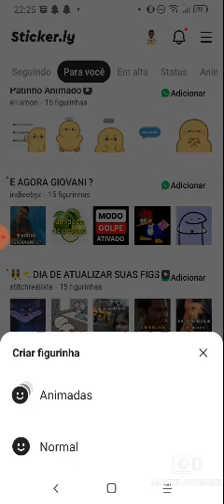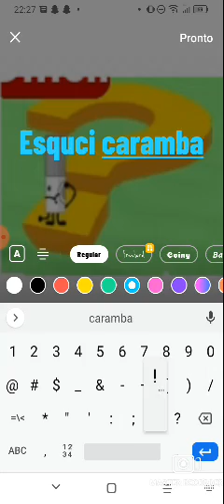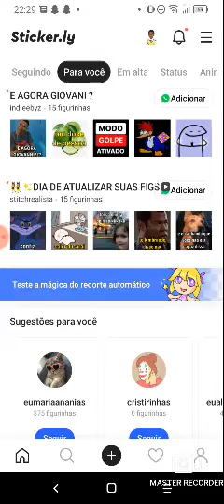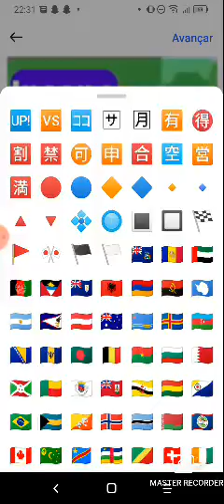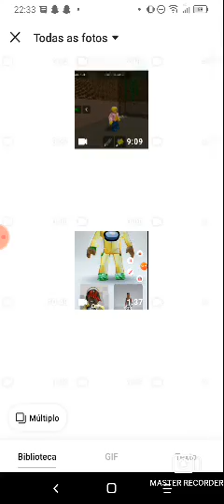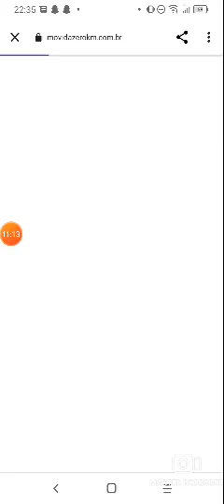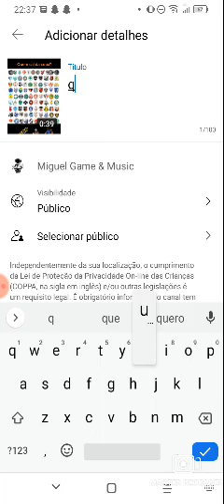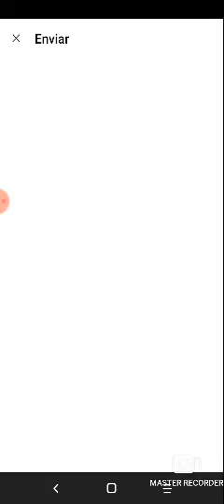como fazer figurinhas e como postar seus vídeos do tik Tok